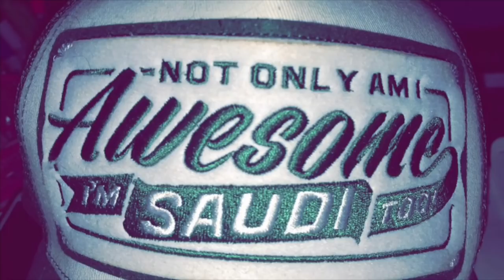FINALLY I HAV DRIVER!!